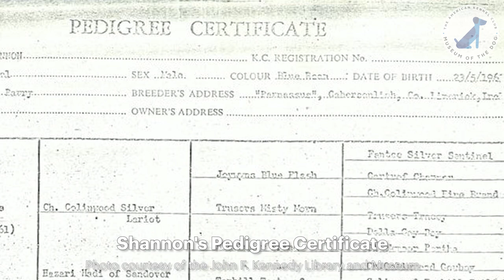AKC Museum of the Dog: Interview with Peggy Reed, author of "The Dogs of Camelot"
This week the museum's Executive Director, Alan Fausel sat down to chat with Peggy Reed, dog trainer and the author of "The Dogs of Camelot". The book tells the story about President John F. Kennedy and his family's lifelong love of dogs and the unparalleled canine corps they brought to the White House. If you're interested in this reading selection, it's available for purchase on the AKC Museum of the Dog store